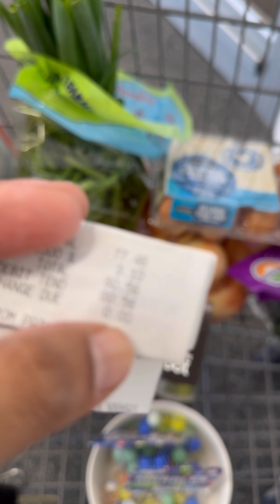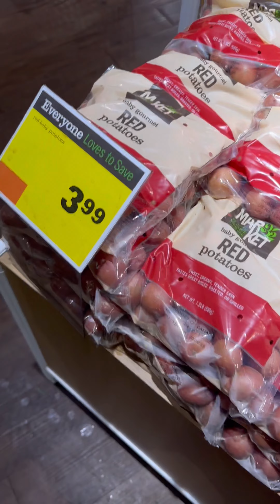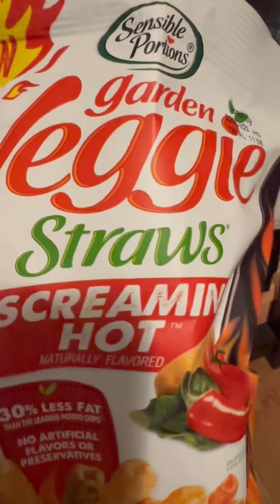4th July Weekend VLOG Work Fun and Learning Doing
4th July Weekend VLOG Work Fun and Learning Doing